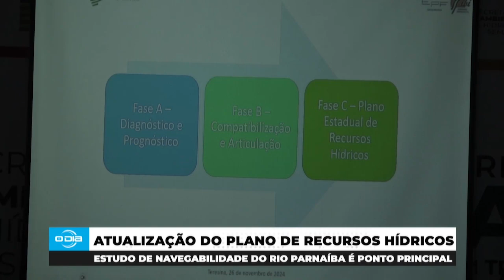Estudo mostra atualização de plano de recursos hídricos e navegação no Parnaíba 26 11 2024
7h às 8h15: Comando Geral
8h15 às 10h30: Bom Dia News
11h45 às 13h: Rota do Dia
13h às 15h: O Dia News

Às terças-feiras
20h30 às 21h30: Ideias em Debate

Aos sábados
09h: 100% Forró
11h: Quitanda Musical
13h: Programa Mariano

Aos domingos
08h30: Reprise - 100% Forró
10h30: Reprise - Quitanda Musical
12h30: Reprise - Programa Mariano